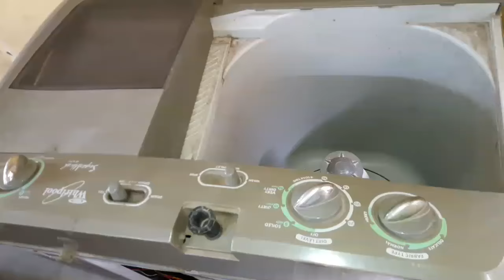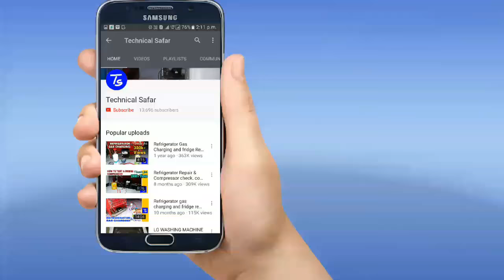WHIRLPOOL SEMI AUTO WASHING MACHINE REPAIR FOR STUCKED COINS AND PINS.MAKING LOUD NOISE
Semi automatic washer loud noise.( Washing machine)use and repair for stuck coin and pins. It is making a loud noise when wash.This video will very helpful and this procedure will be needed if you need to replace the defective and noisy Gearbox. Washing Machine Repair at home - How to remove coin from washing machine.It is a whirlpool made washer.I have shown to you a complete procedure for remove the coins out of the washer. This method is useful for all samsung, GE  Lg and other appliances.washing machine coins stuck. how to remove coin from top load washing machine
Video is created on my SAMSUNG J7 Prime mobile. Best camera and phone.
    BUY ALL THINGS FROM HERE AT VERY DISCOUNTED PRICE RATE:
    GREAT REPUBLIC DAY SALE FROM 20TH JANUARY TO 23RD JANUARY.